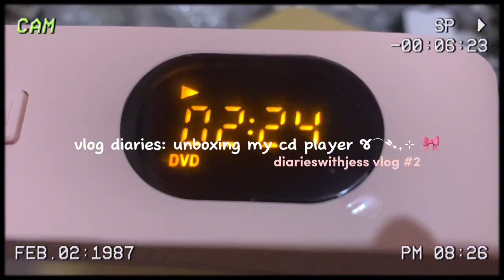vlog diaries: unboxing my cd player💕